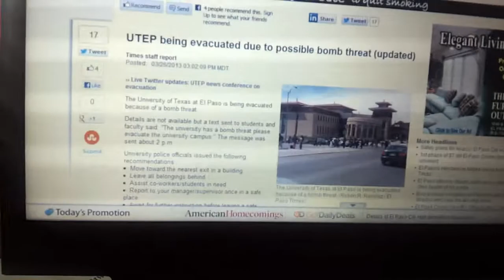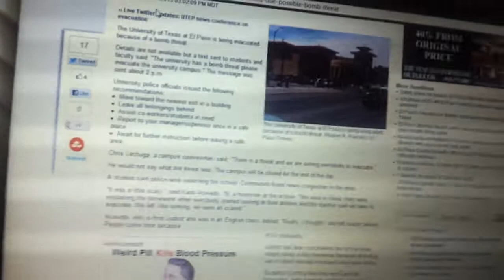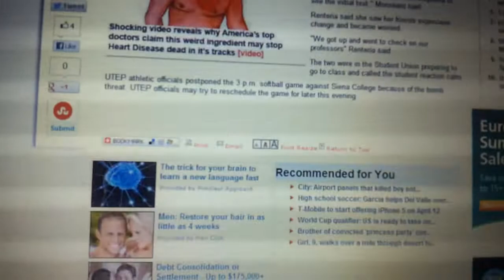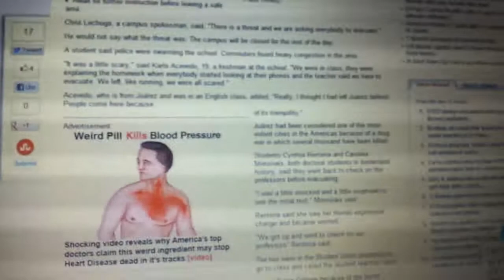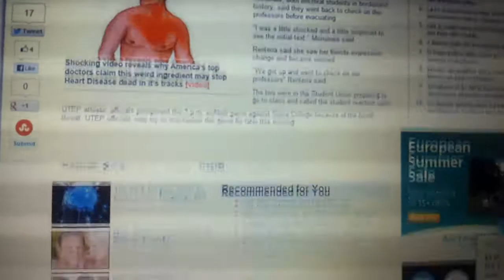Utep bomb threats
UTEP evacuated, closed until Wednesday due to bomb threat